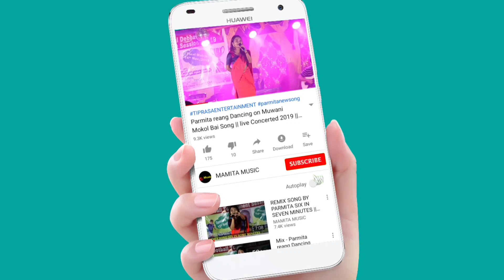REMIX GROUP DANCE PERFORMANCE || SONGRONGMA PUJA FESTIVAL 2023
SONGRONGMA PUJA FESTIVAL 2023
Org:-Bru Society
At:- Manu Santir Bazar,South Tripura
Date:12/09/2023

Original credit;-
SA Production

Copy Cover:-
Kaubru song
Kau bru
program video
Kokborok song
salka debbarma
Live performance
new song
Da chikon
# Manik